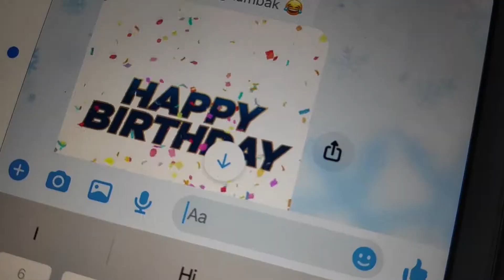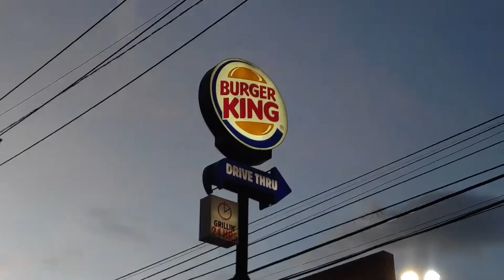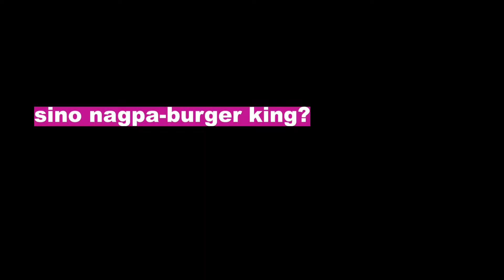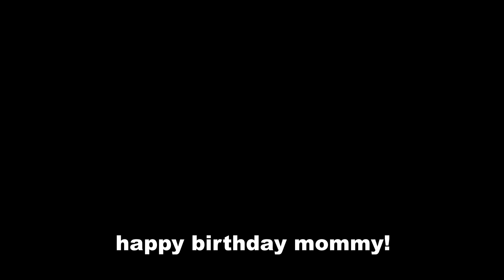SPONSORED CAKE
happy birthday mommy!